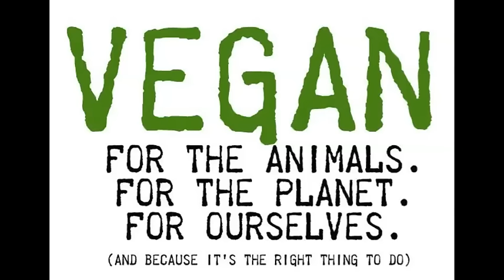Being Vegan is SO HARD!!!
If you care about animals

Interested in Veganism? Watch FORKS OVER KNIVES on Netflix--this is how my vegan journey began...